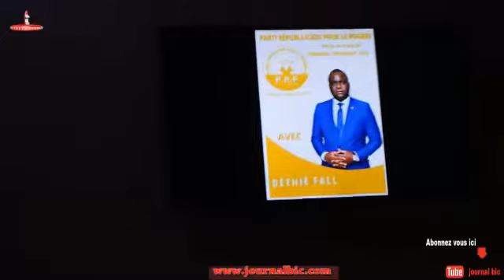Déthié Fall: Si je devais choisir entre les privilèges (président, ministre, député) et le peuple..